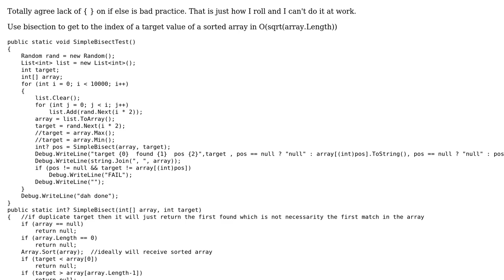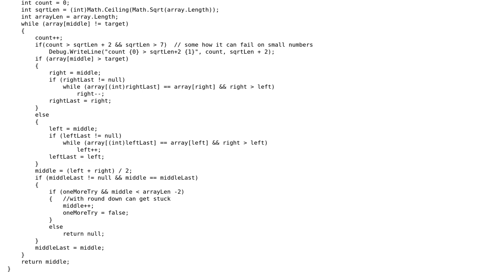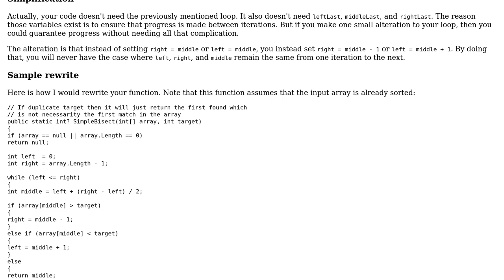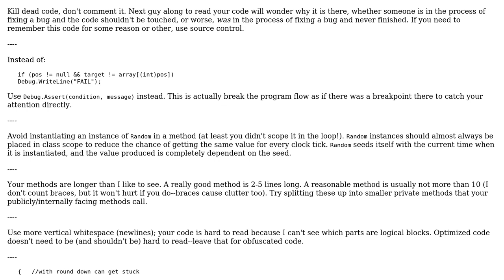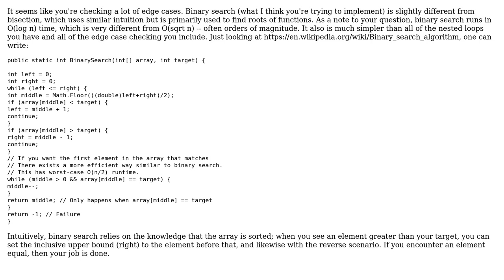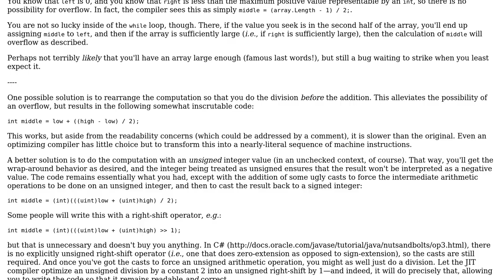Code Review: Bisection method (4 Solutions!!)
Code Review: Bisection method

With thanks & praise to God, and with thanks to the many people who have made this project possible! | Content (except music & images) licensed under CC BY-SA | Music | Images & others | With thanks to user paparazzo user JS1 user John Adams user Cody Gray user BCdotWEB and the Stack Exchange Network Trademarks are property of their respective owners. You are responsible for your own actions.